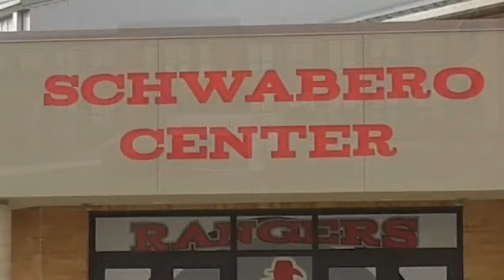News From the Barn 2.0: December 8, 2023 Announcements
Announcements for December 8, 2023